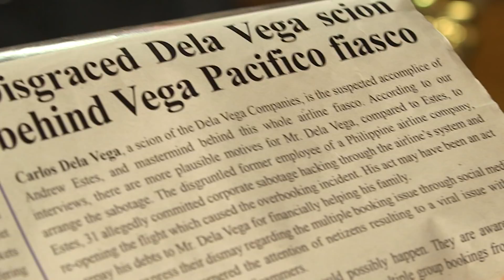Ikaw Lang Ang iibigin December 15, 2017 Teaser